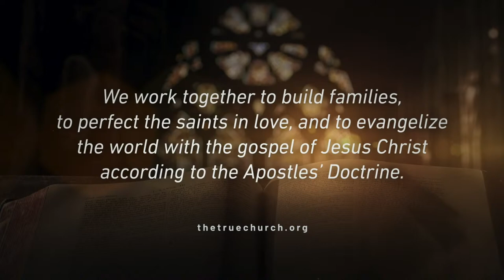Sunday Morning Bible Study with Elder Dwight Camp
Saint James True Church Of God In Christ

7578 Conyers St. Lithonia, GA 30058
Pastor: Elder Dennis Jeffries Sr.
Assistant Pastor:Elder Dwight Camp